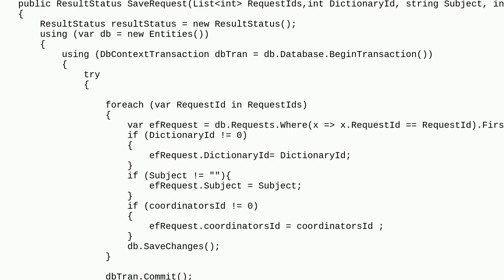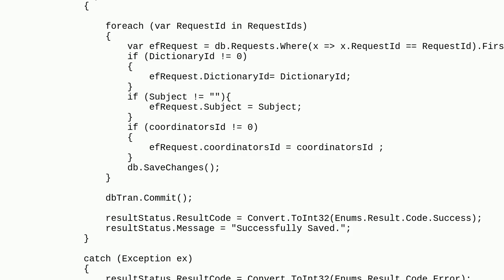Codereview: EF save method that has three conditions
EF save method that has three conditions

A special thanks goes out to the community

  c# entity-framework